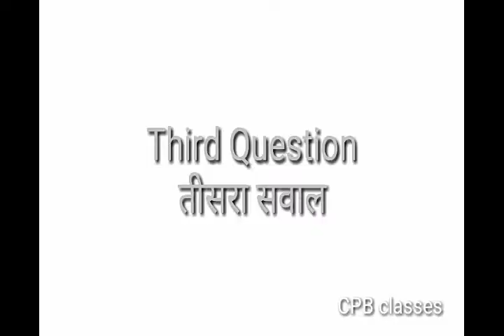Vitamins ki khoj kisne ki?|CPB classes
Hiii
     FRIENDS